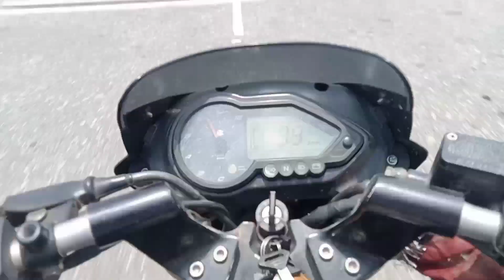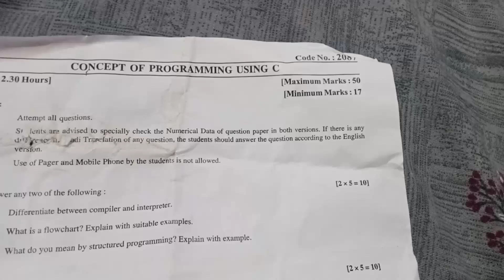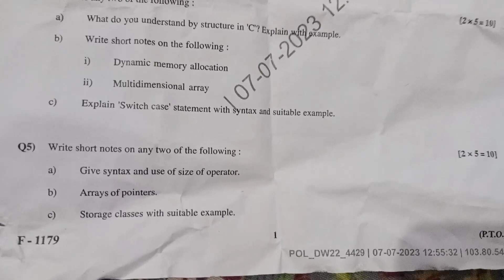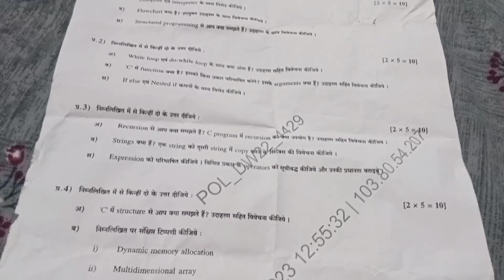Concept of programming using C | polytechnic exam 1year 2th semester question paper📜🗞️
410 VLoG

hit likes.

𝐋𝐨𝐭𝐬 𝐨𝐟💞💚💞💞💚💞

𝐈𝐧𝐬𝐭𝐚𝐠𝐫𝐚𝐦 𝐈𝐃

Vande Bharat Express Run in Gorakhpur Railway Station